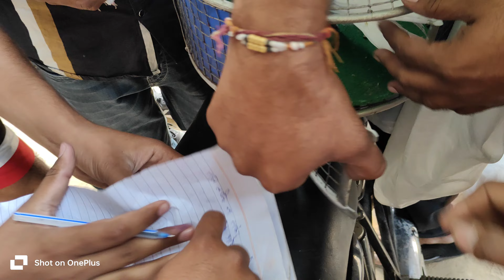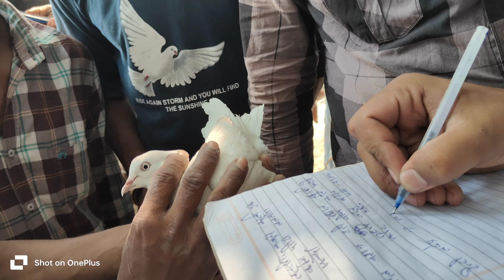गांव सिमली टूर्नामेंट की फुल अपडेट दूसरे दिन हुआ pigeonpigeon birds trendingshorts vedo